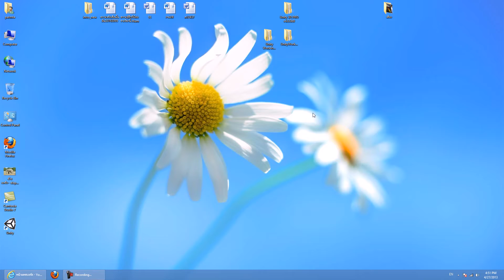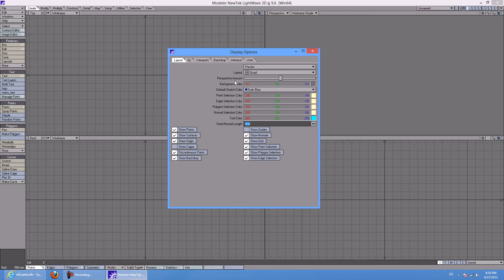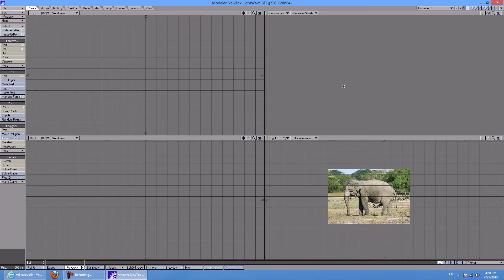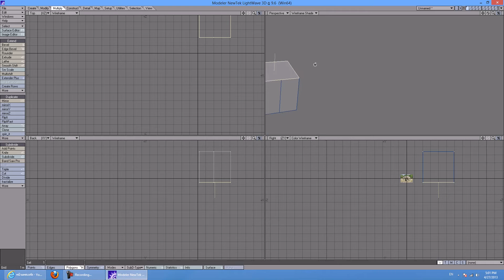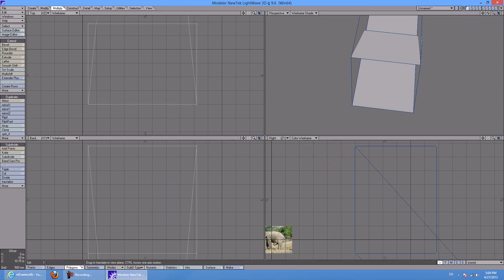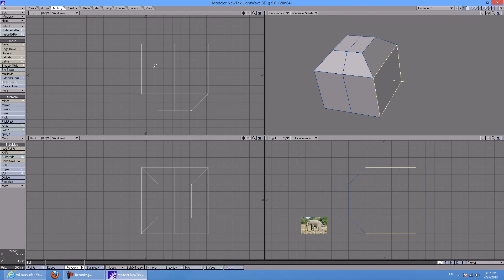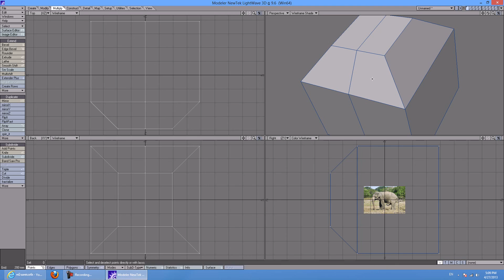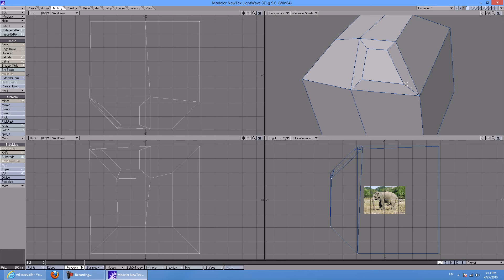LightWave 3D : modeler แนะนำ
เเนะนำเบื้องต้นครับป๋ม